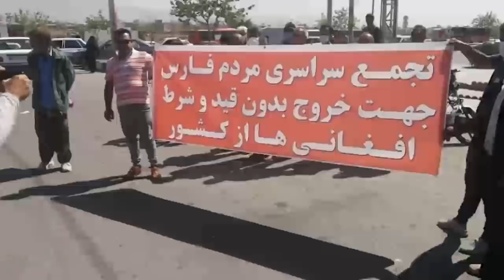واکنش تند نصیرفیاض به‌ ظـ/ـلم ایران